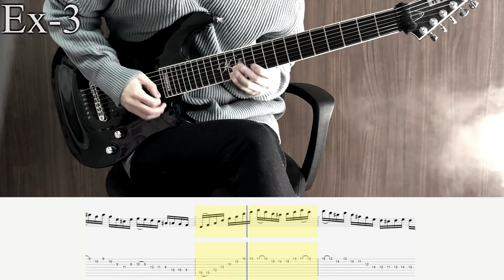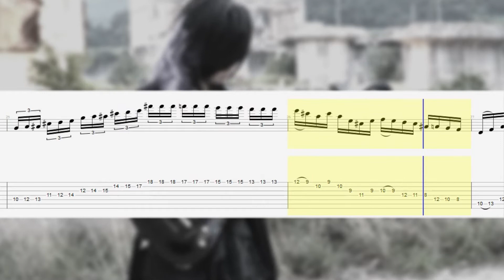DEVILOOF - "InCipit" (Part 3)｜ Complete Guitar Lesson #2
DEVILOOF時代のインスト曲「InCipit」の完コピ動画Part 3です。
It is a complete copy movie Part 2 of the instrumental song "InCipit" of the DEVILOOF era.(Google Translation)